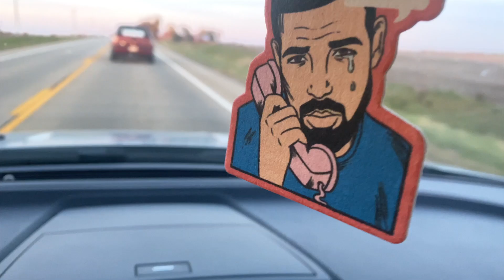Mini Vlog🤠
Come with us to visit our frandsss... and give some dope people high-fives.😍 I'm hungry rn, about to go eat some food.

Music creds
Don't Wanna Be- Kwon
Shake- Anno Domini
Go Crazy- Chris Brown, Young Thug
Just Dance- Patrick Patrickios